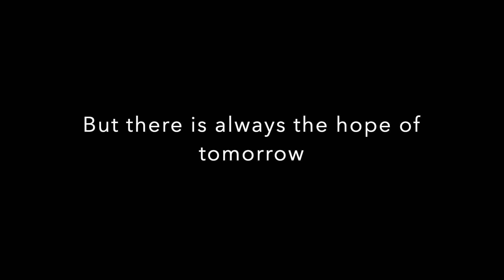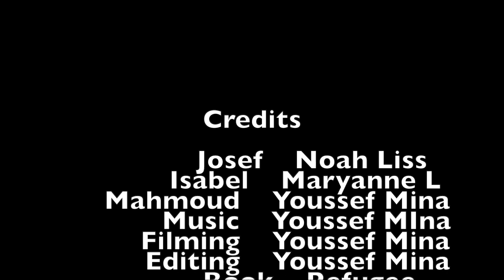January 21, 2019